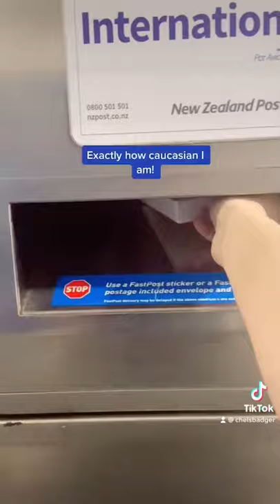I’m doing a DNA test! 😱🧬